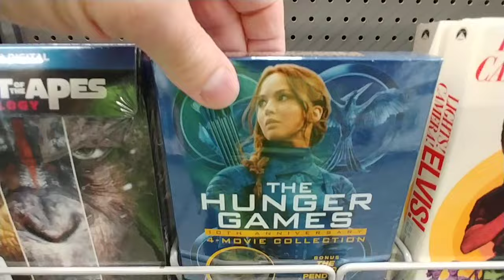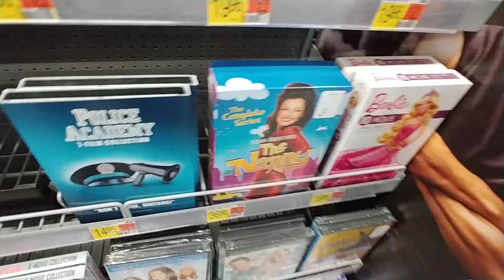Movie Collections at Walmart - March 2023